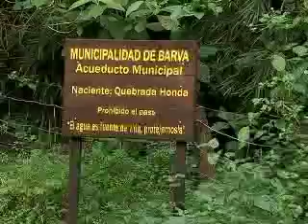Reportaje - Movimiento regional por la defensa del agua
Un grupo de comunidades costarricenses que se unieron para luchar y defender el acceso la distribución justa y popular del recurso hídrico